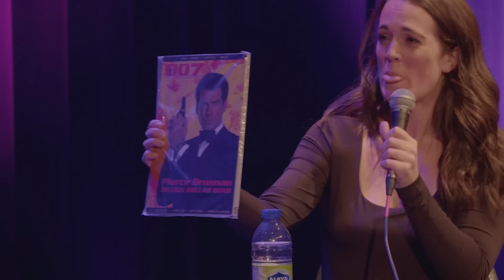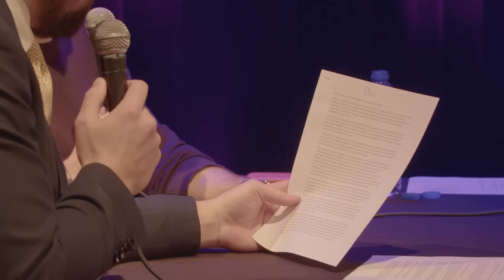Couple Ouvert - Martin Matte LIVE à Montréal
Couple Ouvert enregistré devant public au Club Soda avec Martin Matte dans lequel nous avons parlé de sortir dans les bars de Laval, de boucle d'oreille, d'avoir un père homophobe, de Netflix, de Maxi et on lit beaucoup de dates.